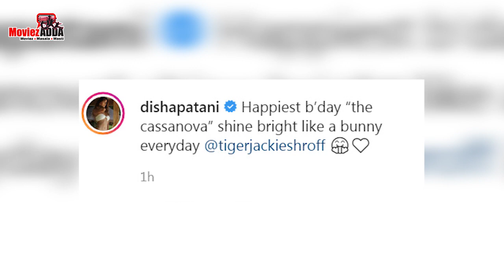Disha Patani ने Tiger Shroff को बना दिया Bunny, इस खास अंदाज में किया Birthday Wish